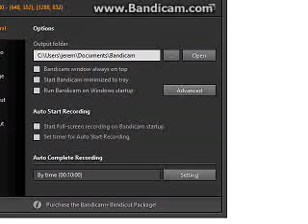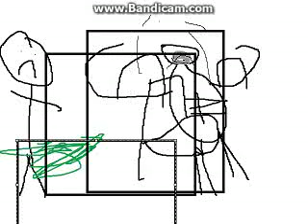the great stanking